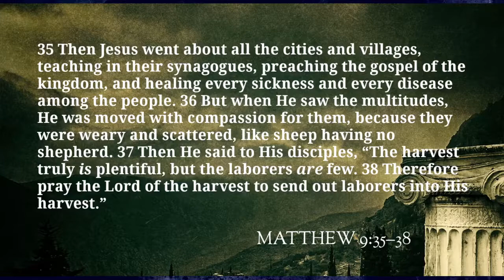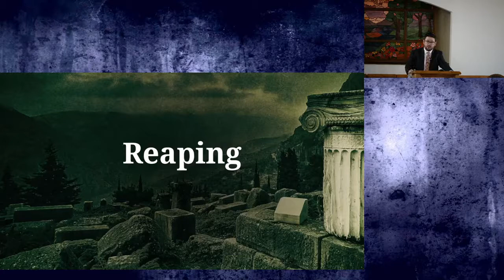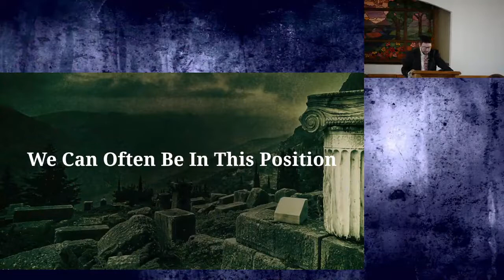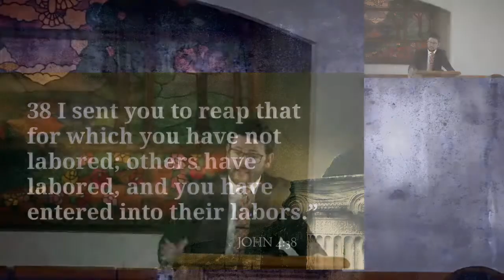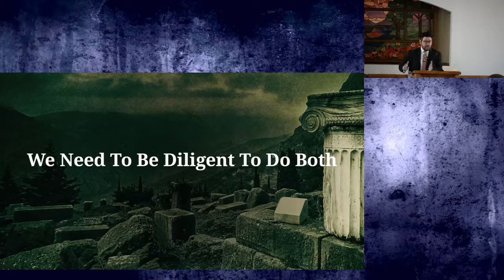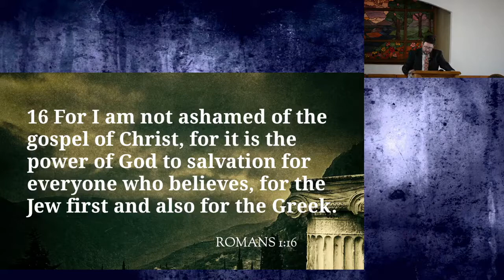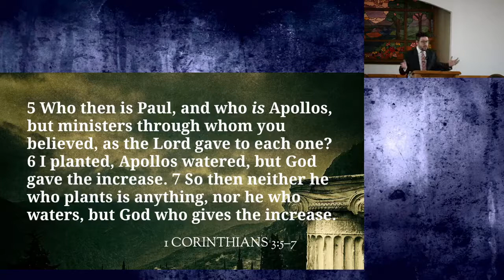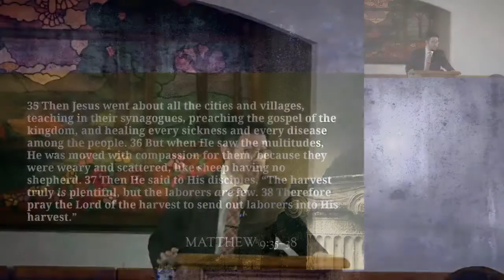John 4 The Harvest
John 4
The Harvest
Pastor Jack Dauley